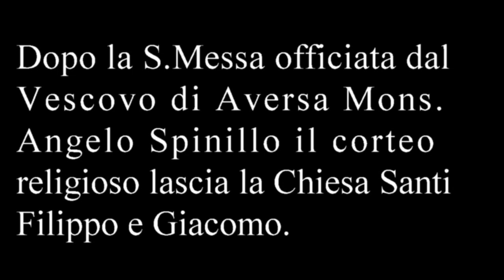video clip SS. nome della Vergine Maria di Casaluce ad Aversa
La Banda musicale diretta dal Maestro Eugenio Primo Turco nella Piazzetta della Madonna di Casaluce attende il Vescovo di Aversa Mons. Angelo Spinillo che in processione con tutti i sacerdoti della Diocesi di Aversa si reca nella Chiesa Santi Filippo e Giacomo di Aversa per officiale la Santa Messa in onore del SS. nome della Vergine Maria.